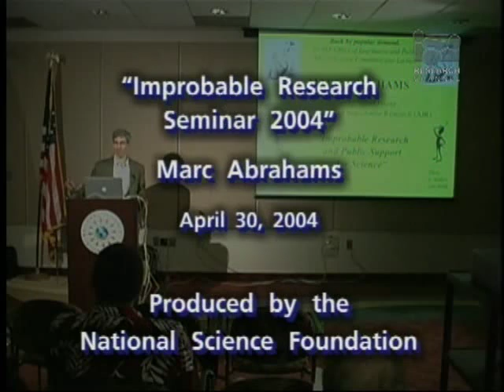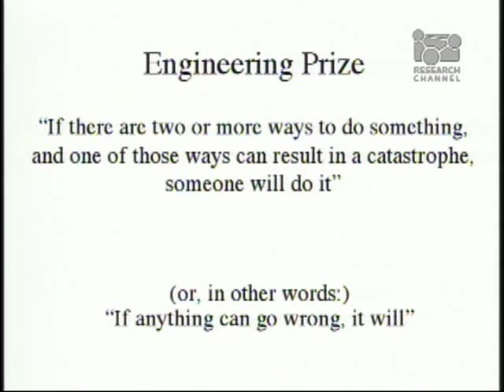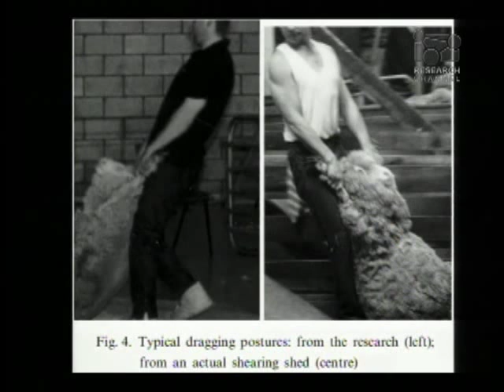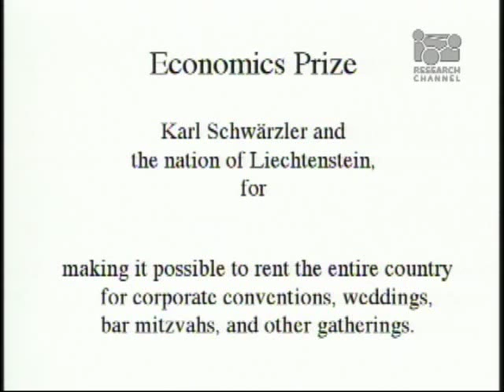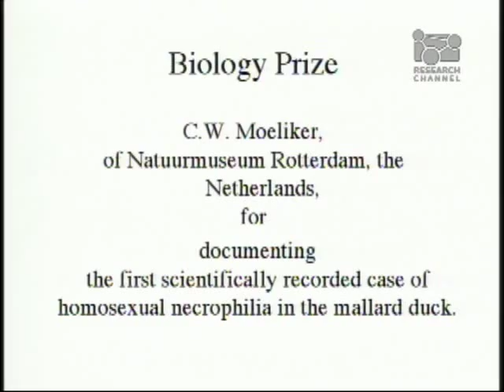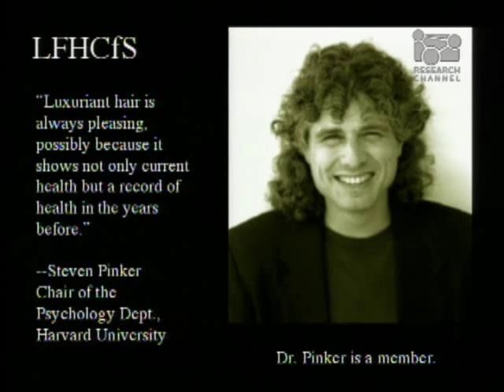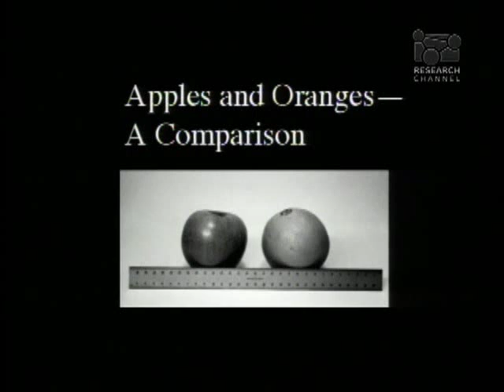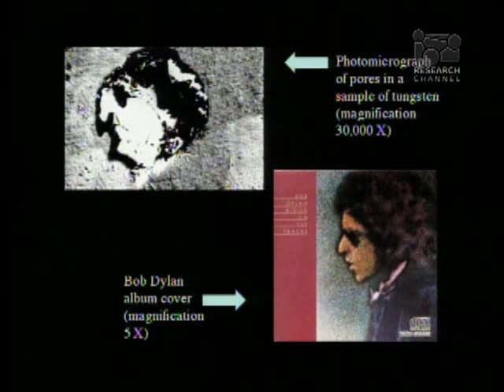Improbable Research and Public Support for Science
In this National Science Foundation video, Marc Abrahams, editor and cofounder of the science humor magazine 'Annals of Improbable Research,' provides an entertaining commentary on the merits of science, medicine and technology.